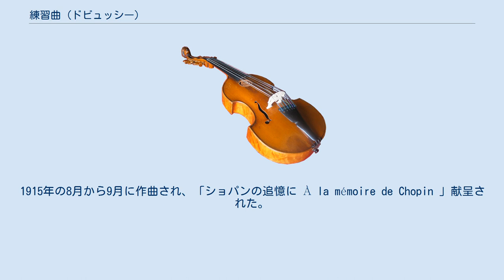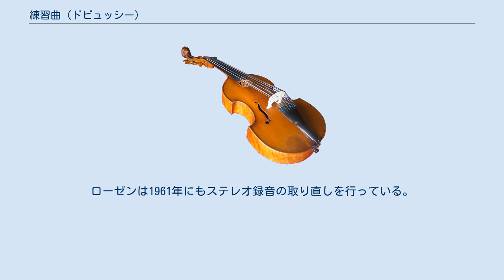練習曲 (ドビュッシー)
ピアノのための12の練習曲（ピアノのためのじゅうにのれんしゅうきょく、フランス語: Douze Études pour piano）または単に12の練習曲（じゅうにのれんしゅうきょく、フランス語: Douze Études pour piano）は、クロード・ドビュッシーの最晩年のピアノ曲。
1915年の8月から9月に作曲され、「ショパンの追憶に À la mémoire de Chopin 」献呈された。
出版譜は第1部と第2部に分けられ、それぞれ6曲ずつで構成されている。
作曲家のジャン・バラケは、第1部は「指の柔軟性とメカニズム」に、第2部は「響きとリズムの探究」に振り当てられていると註釈した。
 世界初演は、1916年11月21日にニューヨークのジョージ・コプランド、1916年12月14日にパリのワルター・ルンメル、そして1917年11月10日にパリのマルグリット・ロンの三者によって分担して行われた。
世界初録音は、それぞれ78回転のバラ売りではあるがアドルフ・ハリスによって1938年に達成された。
 音楽表現においてショパンがドビュッシーに影響を与えたという明確な痕跡は認められないが、「12の練習曲」を作曲したとき、ドビュッシーの念頭にショパンの作品10と作品25の練習曲集があったと考えても不思議ではない。
ショパンの場合と同様に、ドビュッシーの練習曲集も単なる技巧の錬磨のためだけのものではなく、いずれの曲においても卓越した技術と高度な音楽性とが不可分に結び付いており、教育的な役割の練習曲の範疇に留まらない優れた芸術作品となっている。
 初版の序文において、ドビュッシーは「指使いは自分で探すこと」と書いており、楽譜には運指は一切書かれなかった。
そのため、日本では（作曲家の意思を「尊重」するためか）ヘンレ版とペータース版以外の大部分の楽譜には運指が書かれておらず、弾き手にとっては問題となる(2007年、ショパン社から運指付きの楽譜(ISBN 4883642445)が出版された)。
だが、ドビュッシーは第6曲において「親指は使わないほうがよい」と発言しており（下参照）、序文と矛盾している。
 なお、マックス・レーガーも、「左手のための4つの練習曲」において同様の趣旨の発言をしている。
 下記において示された調性は便宜的なものである。
ドビュッシーがこの曲集においても、機能和声法からしばしば離れ、しかも教会旋法を活用していることは言うまでもない。
「十二音技法に発展していくシェーンベルクの調性の否定とは対照的に、ドビュッシーの世界は、全音階和声が持つ体系から絶対性を取り去ることによって浮上する、自由が支配している。主音の絶対性を弱め、時には消すことによって、全音階の支配下から軽く逃れている」（内田光子によるCD[PHILIPS: 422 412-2]への序文から、ただし文面は適宜修正）。
 原題を直訳すると、「練習曲第○番 △△のために」となるが、ここでは番号を先に示すことから、「△△のための練習曲」と訳す。
 1951年に24歳のチャールズ・ローゼンがLPモノラル全曲録音を達成したことがわかっているが、これはミシェル・ベロフと並び今でも最年少録音記録である。
ローゼンは1961年にもステレオ録音の取り直しを行っている。